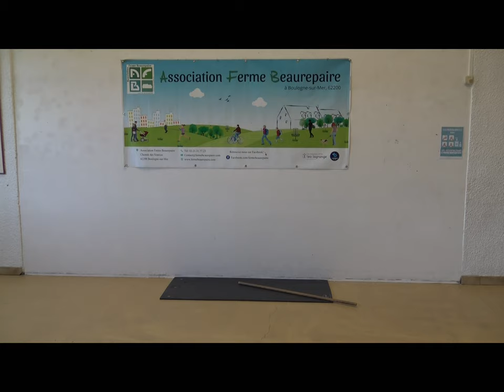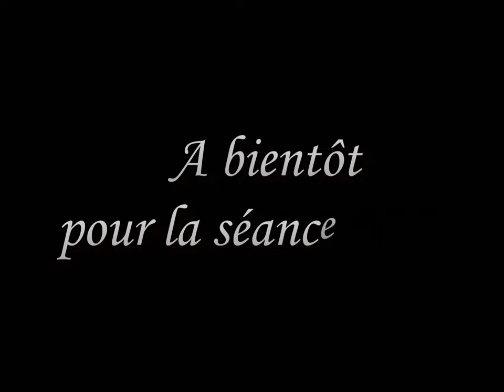Séance de Gym douce N°01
Séance de Gym douce avec notre coach Romain.
A vos tapis!